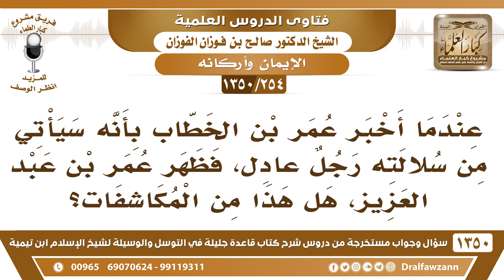[254 /1350] هل إخبار عمر أنه سيأتي من سلالته رجل عادل، فكان عمر بن عبد العزيز، هل هو من المكاشفات؟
الجواب: هل عمر أخبر ذلك؟! ما أدري، هذا كلام ما أدري عنه.
للاشتراك في قناة الشيخ صالح الفوزان
أسئلة وأجوبة من شرح قاعدة جليلة ( 1350 ) مقطع

للاستفسار والإقتراحات والدعم
رئيس الفريق
لمشروع كبار العلماء